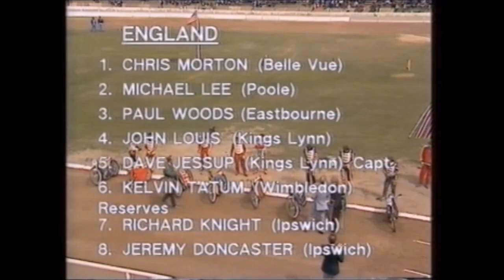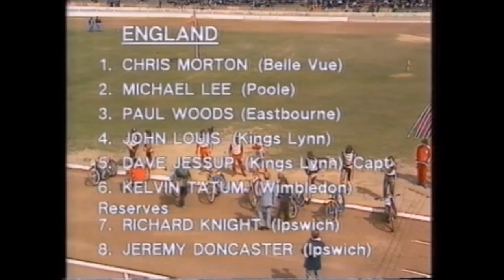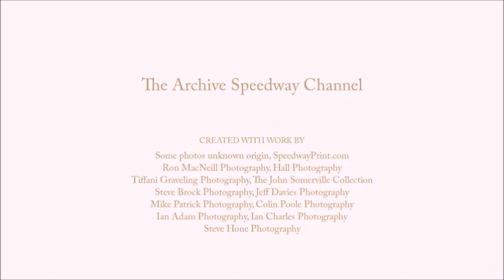This is getting to be a Trifle Farcical - Frank Ebdon Speedway Referee.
Don't touch the tapes, you've been warned! Classic England v USA at Ipswich in 1984 (4th Test match)